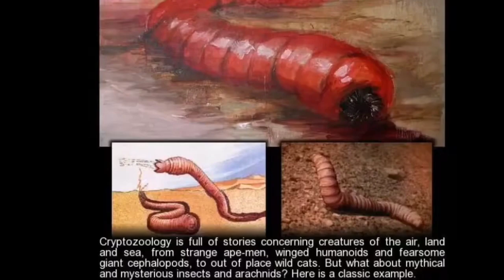"لقاء مميت: صراع الإنسان مع دودة الموت المنغولية في صحراء الرعب" |تحت رمال الصحراء: رحلة دموية مرعبة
هذا الفيديو يتحدث عن دودة الموت المنغولية الغامضة التي تعيش تحت رمال الصحراء وتعتبر واحدة من الكائنات الحية الأكثر غرابة وفتكًا في العالم. يتم استعراض حجم هذه الدودة الضخمة وأسلوب حياتها في الصحراء، بالإضافة إلى طريقة هجومها واصطيادها لفرائسها. يتم تناول العديد من القصص والتجارب التي حدثت مع الناس الذين تعرضوا لهجوم هذه الدودة المرعبة، وكيف أنها تشكل خطرًا حقيقيًا على حياتهم. يتم التركيز في الفيديو على التعريف بالتنوع البيولوجي والأهمية الحقيقية للاحترام والتعايش مع الكائنات الحية المختلفة في بيئتنا. تشمل اللقطات في الفيديو عرضًا للحياة البرية في الصحراء والمخاطر التي يتعرض لها الحيوانات والبقاء على قيد الحياة في بيئة قاسية. يهدف هذا الفيديو إلى توعية المشاهدين بخطر هذه الدودة والحفاظ على البيئة والكائنات الحية المختلفة فيها.

This video has no negative impact on the original work it should actually be a positive impact on them. This video is also for teaching purpose. It is not formative in nature. I only used a bit or piece of video to get the point across where necessary.